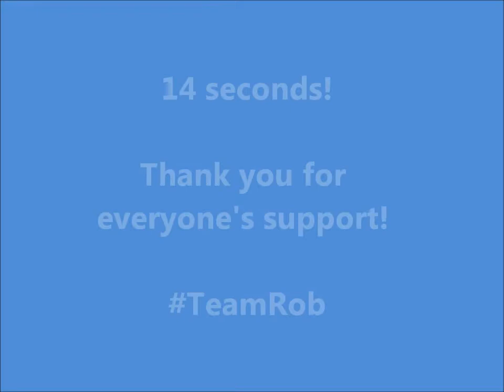IceChallenge 7-7-14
Thank you to everyone who supported this IceChallenge! I stayed submerged for a total of 14 seconds to support the Juvenile Diabetes Research Fund and this is the video proof!

A very special thank you to Nora Richardson, Kevin Sanchez, Rob Wilds, Joe Reinsch, Carolyn MacLeod, Roberta Immordino, Danny Nagashima Jr., EunYi Chung, Sam Wilds, Elaine Harris, Monica J. Solorzano, Laz Cardenas Jr., Karmont Mak, Stacy Thunes, & Sondra Stilwell!